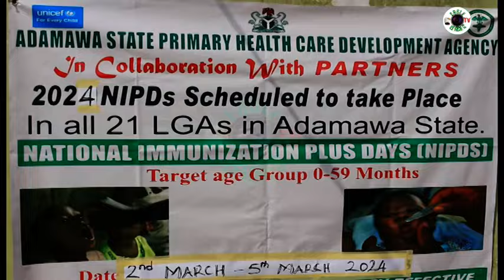PRIMARY HEALTH CARE FLAGS OFF POLIO IMMUNIZIATION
The Primary health Care in Numan today flagged off its immunization campaign and the immunizations is set to commence from tomorrow 2nd March to 5th March 2024